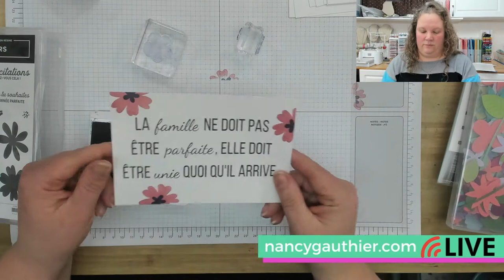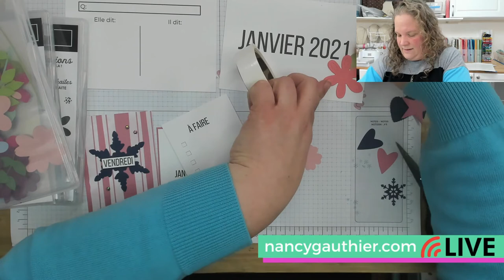Scrapbooking à pochettes facile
Comment confectionner rapidement ses cartes personnalisées pour le Project Life.  J'ai rassemblé mes photos, fait imprimé les cartes de bases pour mes pochettes (disponibles gratuitement sur mon blog) et je bricole en LIVE mon Project Life de janvier 2021!